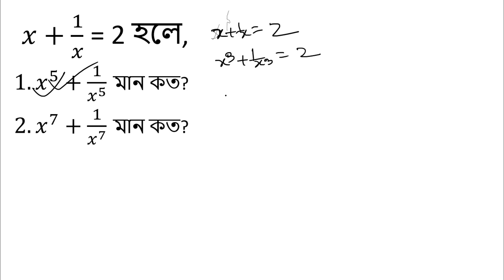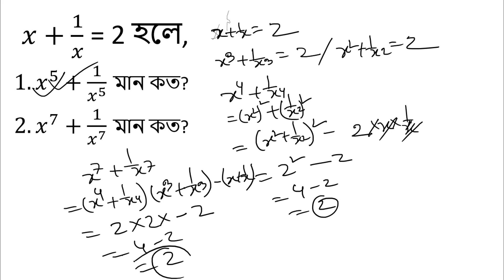বীজগণিত মান নির্ণয় অংক করার সঠিক পদ্ধতি । math tricks in bangla